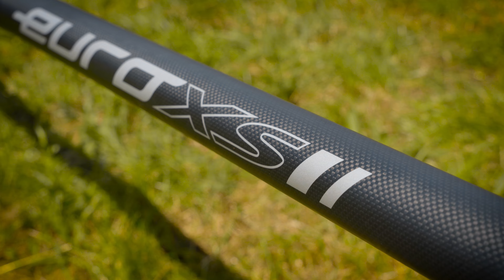Erfolgreiche Taktiken auf BRASSEN am See | mit Thomas Neusius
Begleitet Thomas Neusius beim Angeln mit der Kopfrute an einem wunderschönen See.
Thomas zeigt euch seine besten Tipps & Tricks, wenn es um die Vorgehensweise an einem natürlichen Gewässer mit gutem Fischbestand geht. Die eingesetzten Köder, Montagen und Taktiken werden euch für diese Bedingungen nahegebracht und sicherlich könnt ihr einige Tipps in eure Vorgehensweise implementieren.

Willkommen auf dem Preston Innovations Deutschland YouTube-Kanal!

Preston Innovations bietet eine Reihe verschiedener Produkte für Matchangler, die für verschiedene Angeltechniken eingesetzt werden können. In unserer vielfältigen und breiten Produktpalette bieten wir für Durchschnittsangler, ebenso wie für professionelle Wettkampfangler, eine Vielzahl von Qualitätsprodukten. Wir haben eines der stärksten und erfolgreichsten Teams mit Anglern, wie Benny Schröder, Manuel Sperlich, Mick Heyermann und Tobias Müller. All diese erfahrenen Angler nehmen regelmäßig an unseren Meetings zur Produktentwicklung teil, daher sind unsere Produkte so innovativ und umfangreich. Der unbezahlbare Input von diesen Matchangel-Profis hilft uns bei der Entwicklung innovativer und hochmoderner Produkte, die nicht nur praktisch sind, sondern auch einen entscheidenden Vorteil in vielen Angelsituationen bieten.